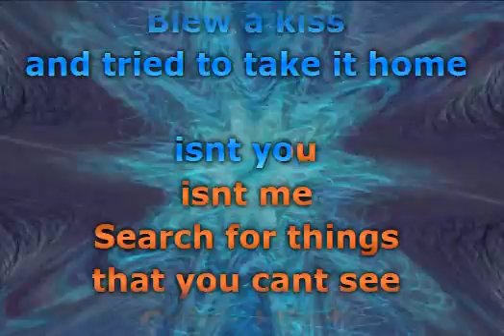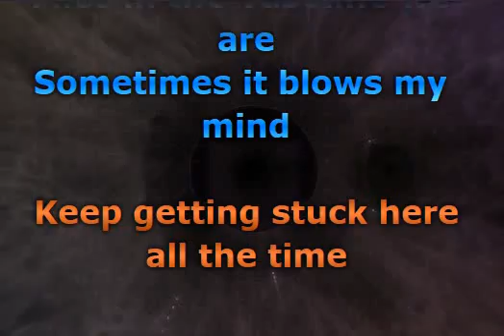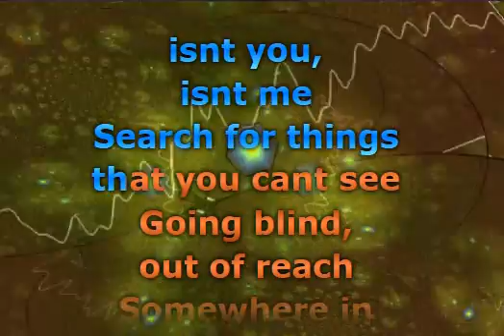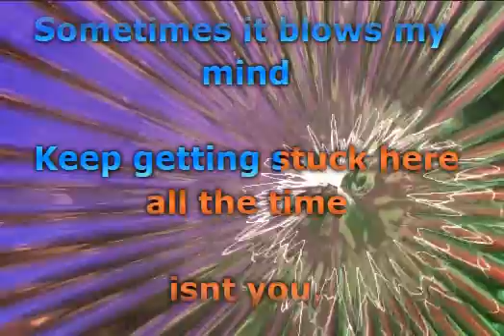Stone Temple Pilots - Vasoline (Lyrics)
📝 Lyrics / Lirik :

One time a thing occurred to me
What's real and what's for sale
Blew a kiss and tried to take it home
It isn't you, isn't me
Search for things that you can't see
Going blind out of reach
Somewhere in the vasoline
Two times and it has rendered me
Punch drunk and without bail
Think I'd be safer all alone
Flies in the vasoline we are
Sometimes it blows my mind
Keep getting stuck here all the time
You'll see the look
And you'll see the lies
You'll eat the lies
And you will

Musik